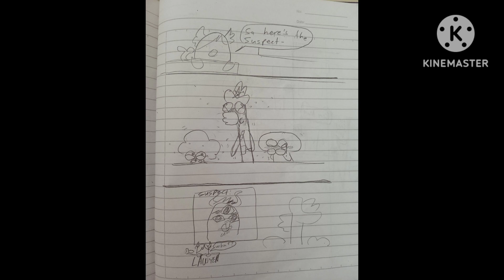A compilation of a bunch of Sheriff Brushie drawings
with a song I just composed
WE'RE DOING NOTHING AT ALL ON THIS ONE 🗣️🗣️🗣️🔥🔥🔥🪥🪥🪥🪥🪥
But seriously Sheriff Brushie is an underrated character